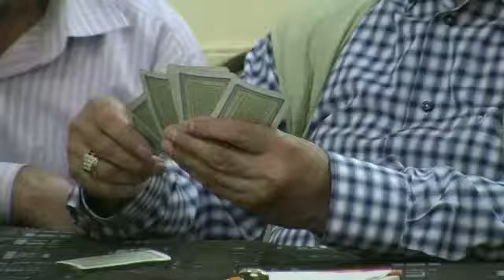Թուրքիայի վարչապետի անկում ապրող հեղինակությունը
Թուրքիայում վերջերս սկսված բողոքի ցույցերը դարձան ընդդիմադիր մի շարք խմբերի համախմբման պատճառ, որոնք, չնայած ունենալով քաղաքական տարբեր ուղղություններ, այսօր միասնաբար պահանջում են վարչապետ Ռեջեփ Թայիփ Էրդողանի 11-ամյա կառավարության հրաժարականը։ Իսկ իր համառությամբ հայտնի վարչապետն, իհարկե, ցույց չի տալիս նահանջելու ոչ մի նշան։